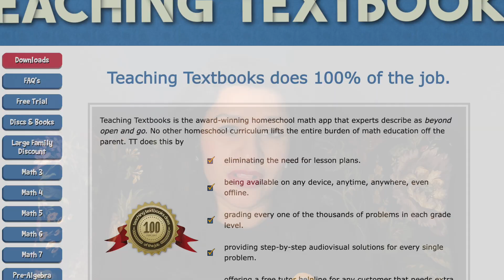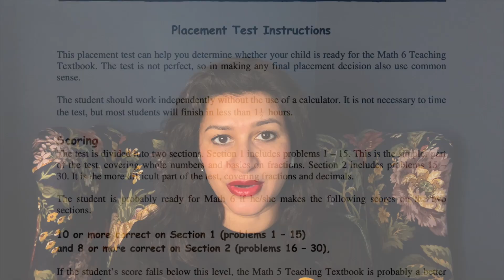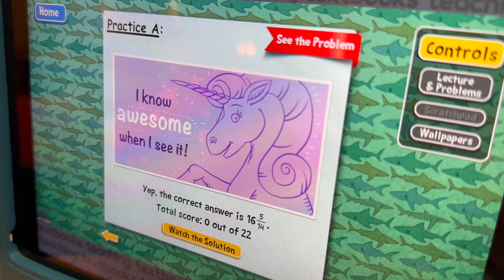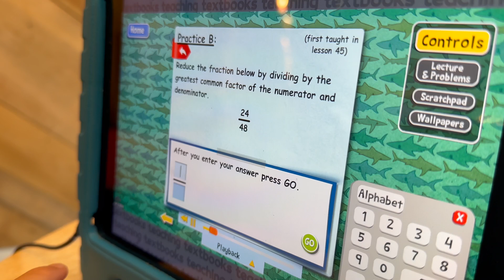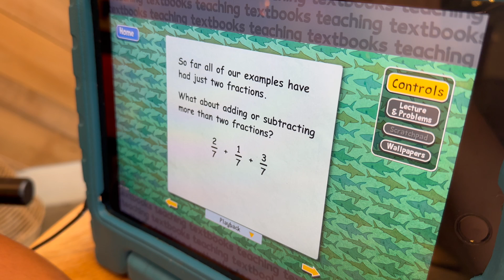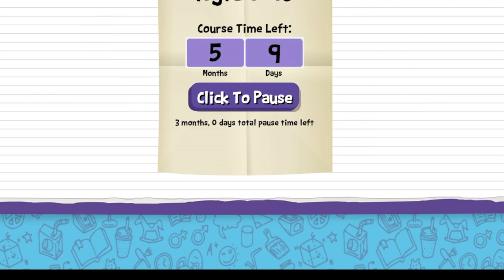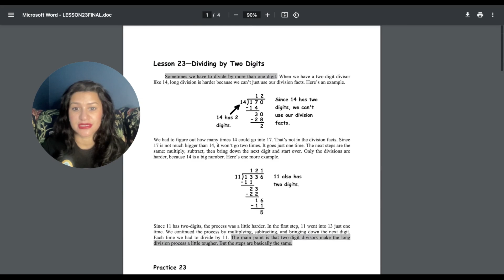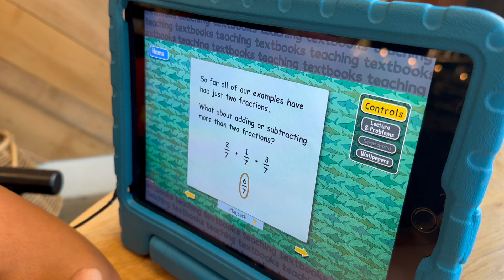TEACHING TEXTBOOKS GRADE 6 REVIEW || SECULAR HOMESCHOOL MATH CURRICULUM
↓↓↓ CLICK TO SEE MORE INFO ↓↓↓

In this video, I walk you through how my middle child made a mid-year 5th grade homeschool math curriculum switch to Teaching Textbooks, and why it has worked out wonderfully for us! If you have any questions about the Teaching Textbooks online math program after watching the video, please pop your question in the comments below!

sponsored video (Thanks to Teaching Textbooks for the opportunity to share our honest review)

*DRMTLGY
Best evidence-based skincare ingredient decks for the money!

Cultivate a growth mindset in your children with this journal!

* THE CRAFTY CLASSROOM:
Searching for ready-to-go, comprehensive, and fun early learning printables?

* EVAN-MOOR PUBLISHERS
Evan-Moor Publishers creates a plethora of open-and-go workbooks to keep you on track and streamline your homeschool:

This shop features the most beautiful washi tape I've ever used!
Save 10% with the code: HAPPYHOME10

* HOMESCHOOL SPANISH ACADEMY
We take virtual one-on-one lessons with native speaker instructors through the HSA, and our Spanish language skills have expanded by leaps and bounds!

Struggle to keep your home clean? Look no further - your search for the perfect customizable housekeeping planner is OVER!

My name is Tanya, and I'm a doctor-lawyer turned secular homeschooling mom of 3 rambunctious kiddos, ages 13, 10, and 8.  I share our experience with secular eclectic homeschooling, ADHD parenting, and intentional living -with a smattering of books and skincare thrown in.

Always seek the advice of your physician, psychologist, or another qualified healthcare provider with any questions you may have regarding a medical condition, including ADHD and/or skin issues. The information on this website is not intended to diagnose, treat, cure or prevent any disease.